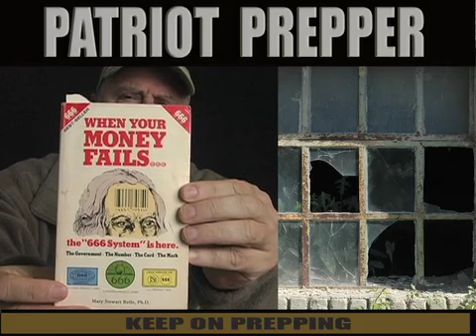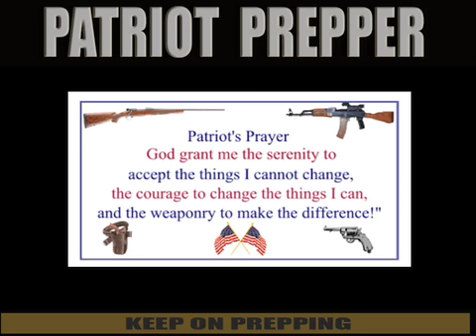Over Thirty Years of Prepping by Patriot Prepper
This is Patriot Prepper and I would like to introduce myself to the youtube prepper community. I started prepping over 30 years ago. There are a few things I learned about prepping during those years of waiting for a TEOTWAWKI or a SHTF situation. This channel will be devoted to sharing my knowledge in the areas of gear, weapons, survival skill, defense tactics and more. I hope you enjoy this video and look forward to making more. Keep on Prepping!